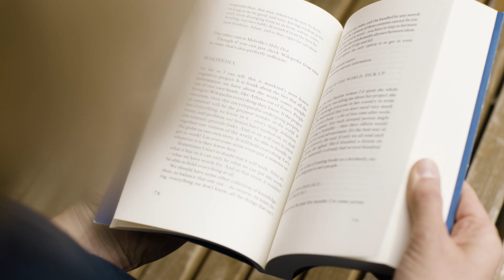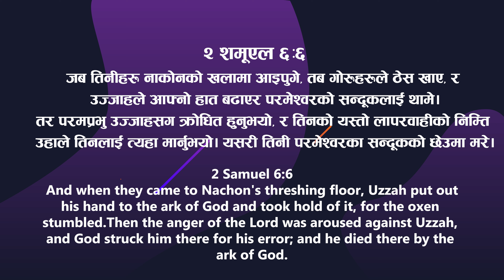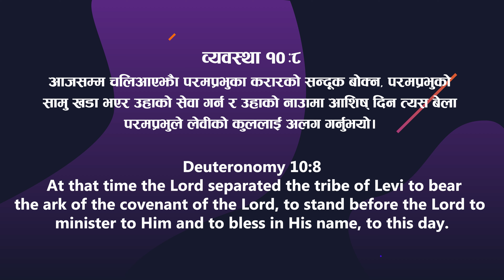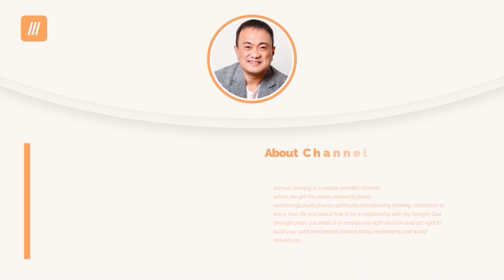Why Good Idea Fails? || Kina Ramro Bichar Harchan? || Samuel Tamang || Nepali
Samuel Tamang
Topic: Why Good Idea Fails?